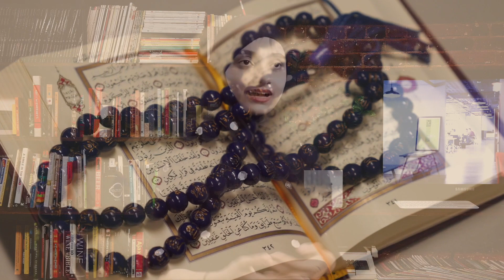Muhammad Sa Nahi Koi | Zamane Bhar Mein Dhoonda Hai Muhammad Sa Nahi Koi | Samia Khan Naate Pak 786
Assalamu Alaiqum,
Muhammad Sa Nahi Koi, Zamane Bhar Mein Dhoonda Hai Muhammad Sa Nahi Koi.